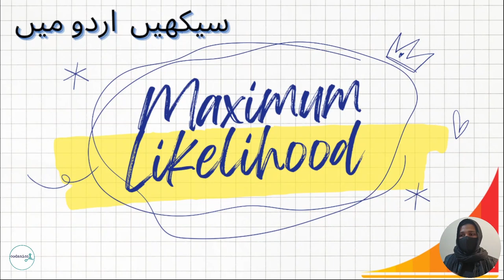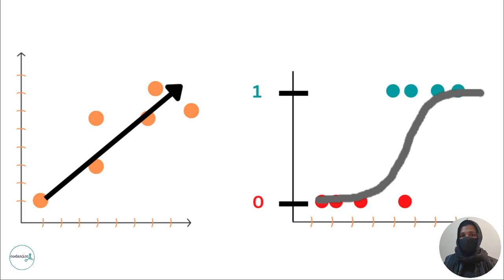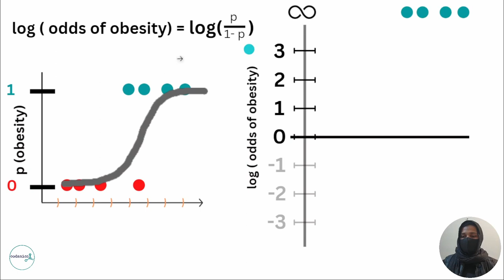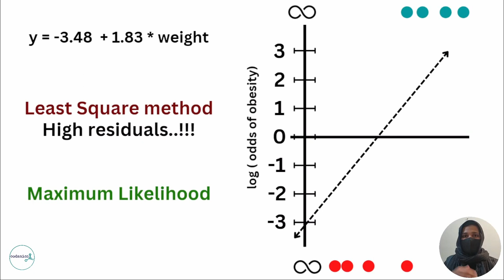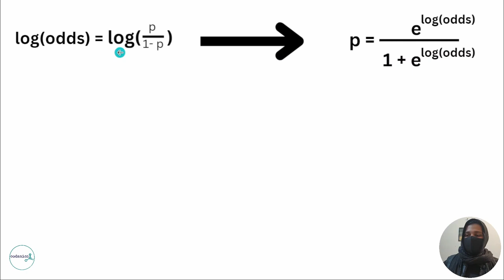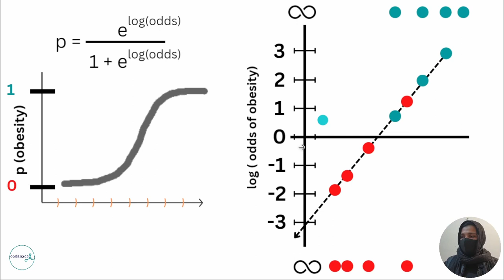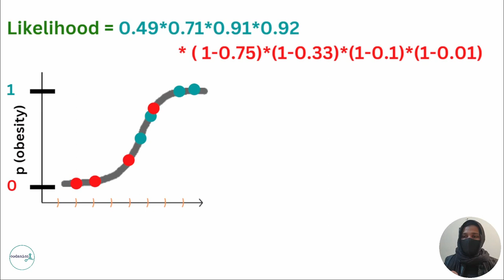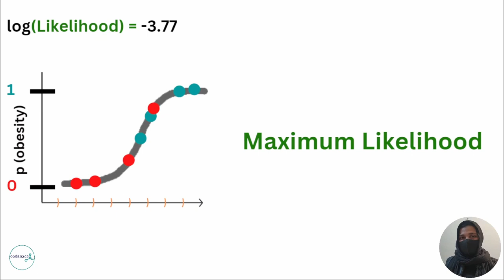Maximum Likelihood in Logistic Regression | in Urdu/Hindi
Maximum likelihood is a statistical method used to estimate the parameters of a model based on the observed data. It is a widely used technique in statistical modeling and machine learning, and it is particularly useful in logistic regression.

In logistic regression, maximum likelihood is used to estimate the coefficients of the model, which are used to predict the probability of a binary outcome. The goal of maximum likelihood is to find the coefficients that maximize the likelihood of the observed data, given the model.

To understand how maximum likelihood works in logistic regression, it is helpful to first understand the concept of likelihood. In statistical modeling, the likelihood of a model is a measure of how well the model fits the data. It is calculated by multiplying the probability of each observed data point, given the model. The coefficients that maximize the likelihood are the ones that are most likely to have generated the observed data.

To find the maximum likelihood in logistic regression, we use an optimization algorithm to search for the coefficients that maximize the likelihood function. This can be done using iterative techniques, such as gradient descent, or more advanced methods such as the Newton-Raphson algorithm.

Overall, maximum likelihood is an important concept in logistic regression and statistical modeling, as it allows us to estimate the parameters of a model based on observed data. It is a powerful tool for understanding and predicting the probability of binary outcomes, and it is widely used in a variety of fields, including finance, marketing, and healthcare.